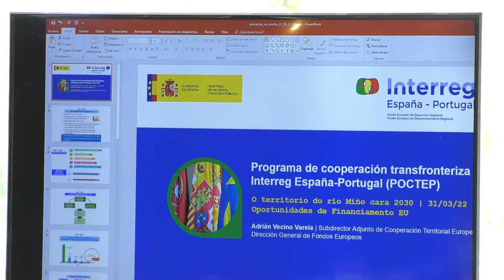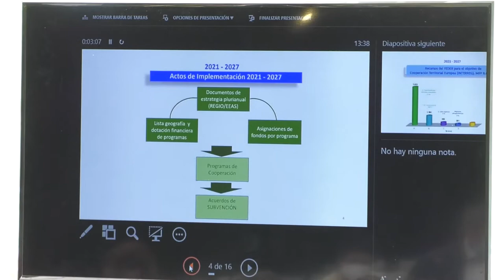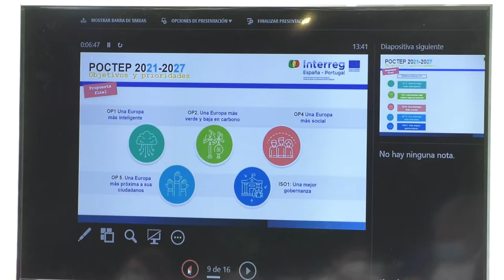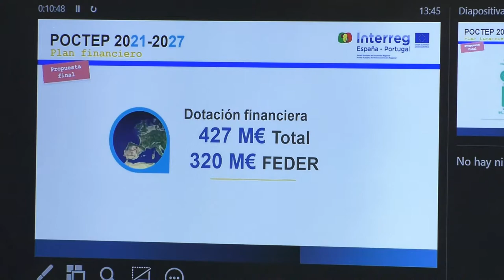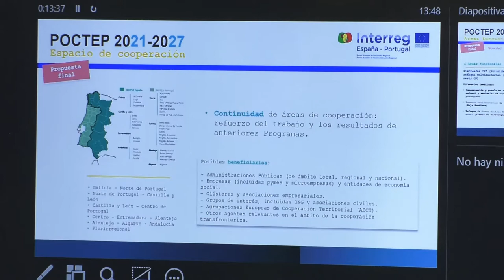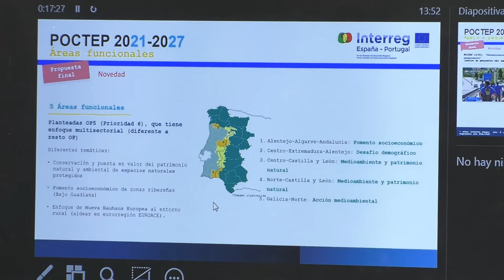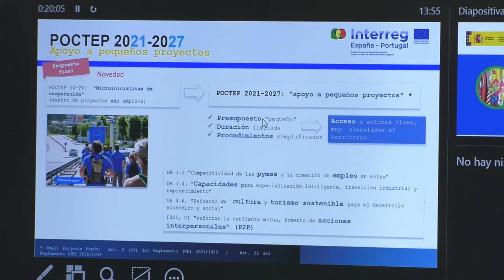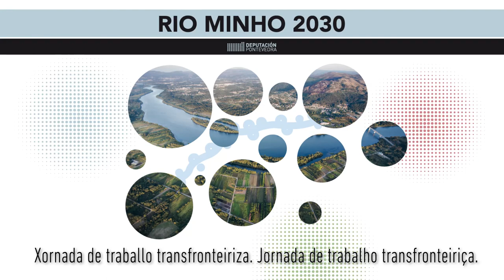Xornada de traballo transfronteiriza. "Oportunidades de financiamento europeo"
Adrián Vecino Varel, subdirector adxunto da Subdirección Xeral de Cooperación Territorial Europea e da Dirección Xeral de Fondos Europeos do Ministerio de Facenda e Miguel Ángel Pérez Grande, asesor do Gabinete da Secretaría Xeral para o Reto Demográfico do Ministerio para a Transición Ecolóxica e o Reto Demográfico interveñen na mesa redonda Oportunidade de financiamento europeo.